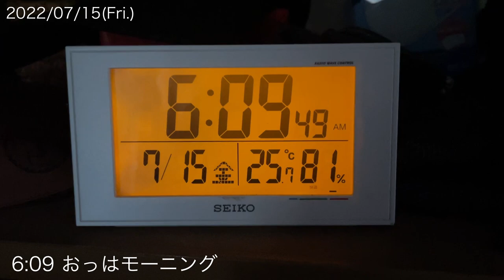【Vlog#56】一級建築士になりたいアラサーのルーティン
今回は学科試験まであと9日のVlogです。
未来を選ぶために最後まで頑張ります。

同じく勉強している方など、是非楽しんで見て頂けたら嬉しいです！

2022年7月に行われる一級建築士試験の勉強のVlogとなっております。
半年前にサラリーマン(構造エンジニア)を辞めて独立しました。
勉強の他に趣味や日常のこともちょろちょろ載せていきますので是非。
一緒に目標に向かって頑張りましょう～

  -  年齢 : 31才 元社会人 (構造エンジニア)
  -  趣味 : 銭湯、サウナ、筋トレ、音楽、映画
  -  目標 : 一級建築士試験合格